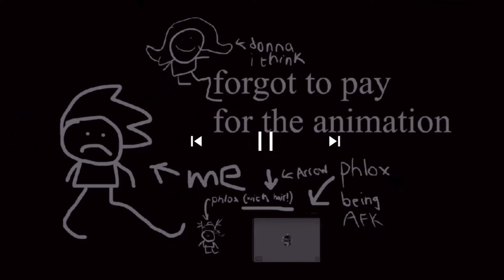Spaceship destroyed add round 102